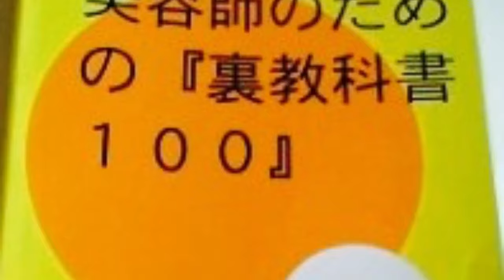自分でパーマをかける事は可能でしょうか？「可能です！」簡単方法【前編】